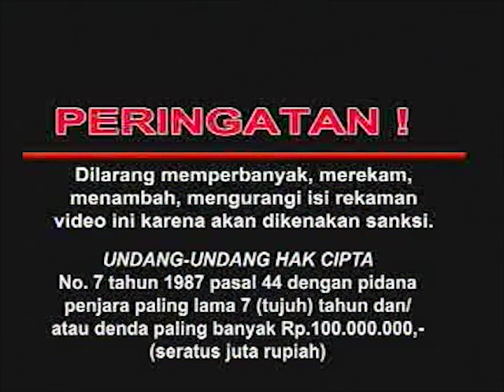Opening to The Killer of the Lonely Heart (2000) 2001 VCD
The opening is as follows:

Warning screen
Disc info screen
First few seconds of the opening scene